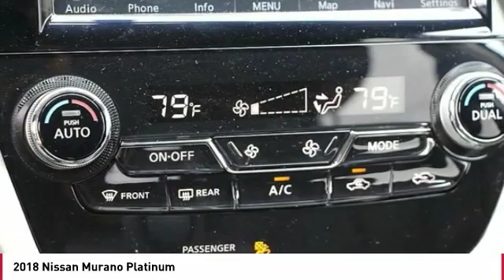2018 Nissan Murano San Luis Obispo CA N18281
Coast Nissan
12150 Los Osos Valley Rd

Cayenne Red Metallic 2018 Nissan Murano Platinum FWD CVT with Xtronic 3.5L 6-Cylinder CVT with Xtronic.  28/21 Highway/City MPG Price includes:  2,500 - Nissan Customer Cash - 2018 Murano. Exp. 10/31/2018,  2,000 - Nissan Customer Bonus Cash - 2018 Murano. Exp. 10/31/2018    Vehicle price and availability are subject to change without notice.